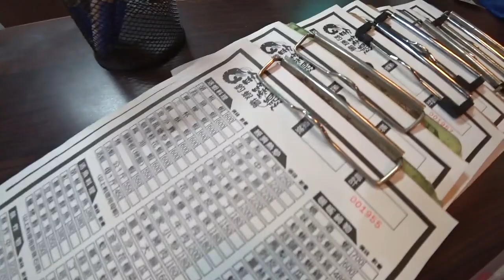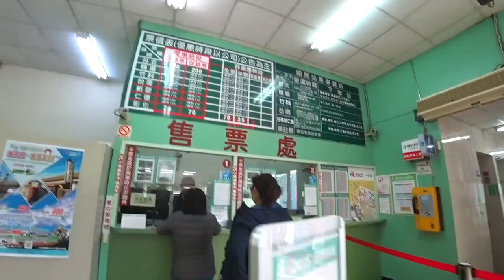[여행] 대만 여행 제3부 새우낚시를 해보세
[여행] 대만여행 제3부 새우낚시를 해보세

대만에 나름? 유명한 새우낚시입니다.
실내새우낚시이고 잡은 것들은 약간의 비용을 내고 조리해서 먹을 수 있습니다.

처음에는 비린내가 진동했는데, 조금 시간이 지나니가 코가 적응해서
새우낚는데에만 집중할 수 있었네요

대만여행의 마지막편 새우낚시 보세요